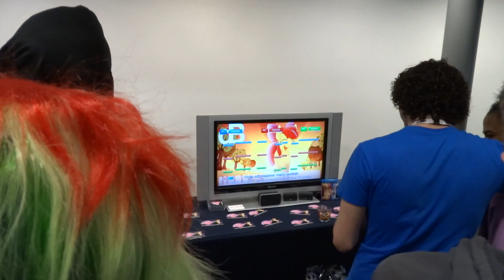BUCK 2014 - My Little Karaoke - dBPony Miles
Some of the My Little Karaoke from Saturday at BUCK 2014